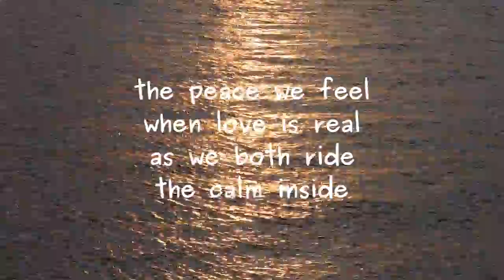When Love Is Real